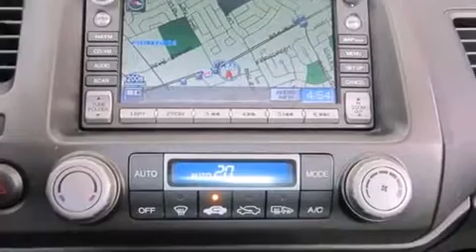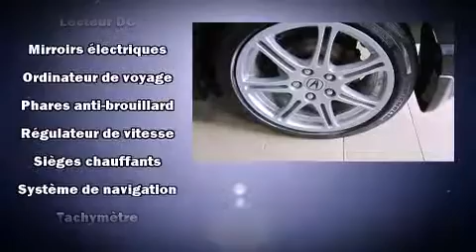2011 Acura CSX i-Tech CERTIFI&Eacute;S + NAVIGATION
Acura Gabriel
4648, Boul. St-Jean

Attendez-vous toujours �� plus avec l'Acura CSX 2011. Cette berline 5 passagers est encore sous les 75 000 km. Sous le capot on retrouve un moteur 4 cylindres d��veloppant plus de 150 chevaux, ce qui vous offre une exp��rience de conduite confortable et fiable. Acura a mis la priorit�� sur la commodit��, l'efficacit�� et le style en incluant: si��ges en cuir, l'ouverture automatique de la glace du conducteur, des essuie-glaces intermittents, un afficheur de la temp��rature ext��rieure, une banquette arri��re �� dossiers rabattables s��par��s, syst��me de localisation GPS, et un toit ouvrant assist�� qui illumine l'habitacle de lumi��re naturelle. Avec des phares �� haute intensit�� lumineuse pour ��clairer la route, vous b��n��ficierez d'une visibilit�� optimale en toutes circonstances. La cha��ne haute fid��lit�� alimente 6 haut-parleurs, qui procurent �� tous les passagers une exp��rience audio de premier niveau. Acura accorde la priorit�� �� la s��curit�� et la protection en incluant: rideaux gonflables pour prot��ger la t��te, coussins gonflables lat��raux �� l'avant, syst��me antipatinage, appuis-t��te avant anti-coup de fouet, la mise hors de fonction du syst��me d'allumage, et freins �� disque aux 4 roues avec antiblocage. Ce v��hicule a ��t�� con��u en fonction d'exigeants imp��ratifs de s��curit��, vous partirez l'esprit tranquille. Voici un v��hicule d'occasion certifi�� qui a pass�� haut la main l'exigent processus de certification d'Acura, qui comprend une inspection en 150 points! Nous le savons, vos attentes sont ��lev��es. Voil�� notre d��fi : les satisfaire et les surpasser �� tout prix! N'h��sitez pas �� nous appeler.